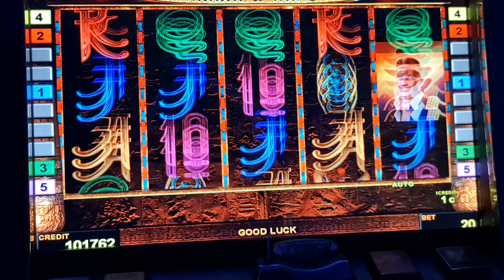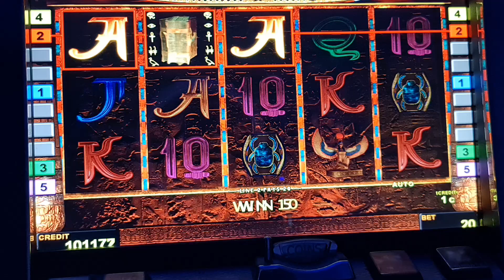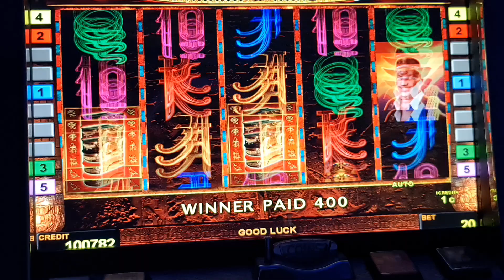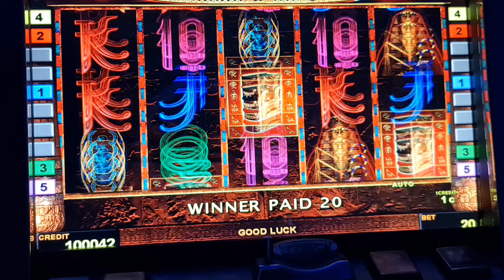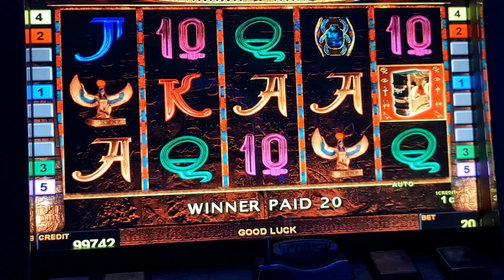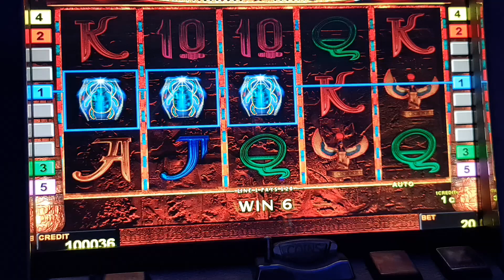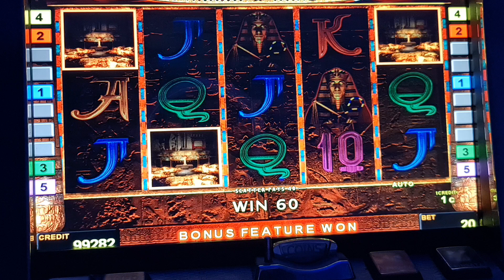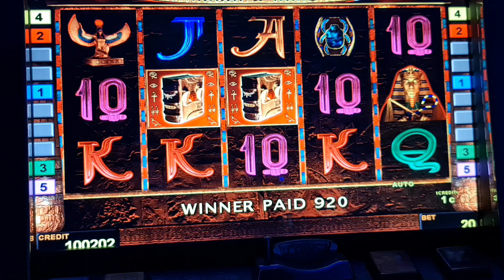book of ra deluxe! #2 Euro Bet ! slot machine! Freispiele! novoline ! Big Win!